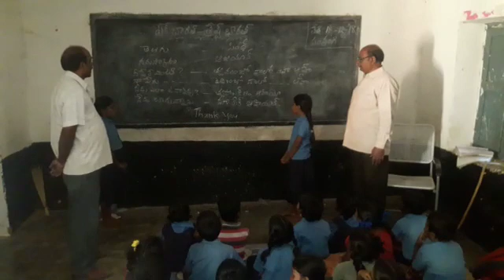Bhasha Sangam Sindhi MPPS Pandrangi